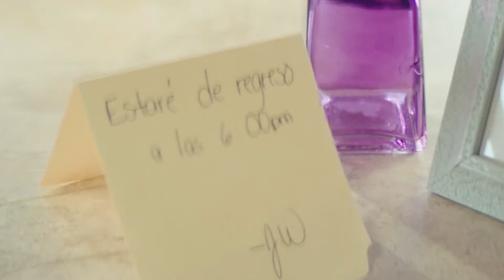Mix Reggaeton Top Vol 1 Dj Duban Alexis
Empezamos este 2021 con muy buenos sonidos y  mucha energía.